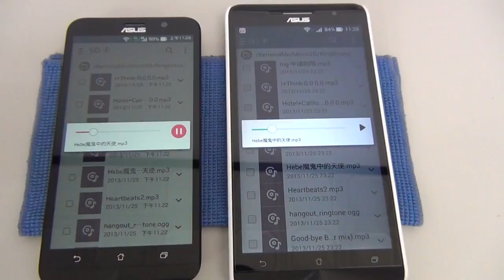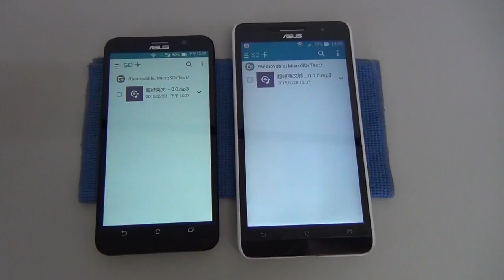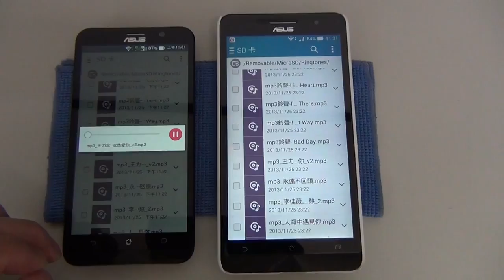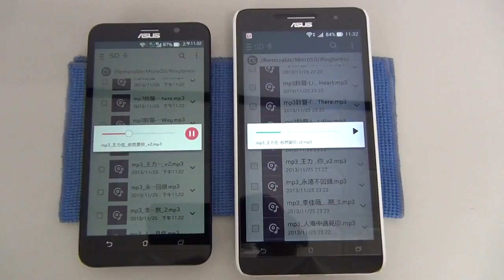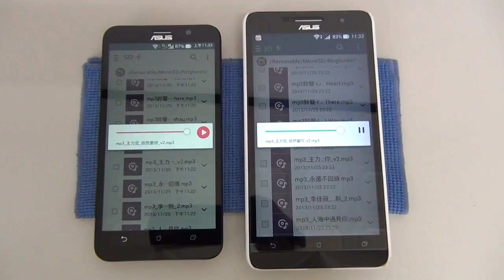Asus Zenfone 2 Sound Test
Asus Zenfone 2 Sound Review/Test
Left: Zenfone 2
Right : Zenfone 6